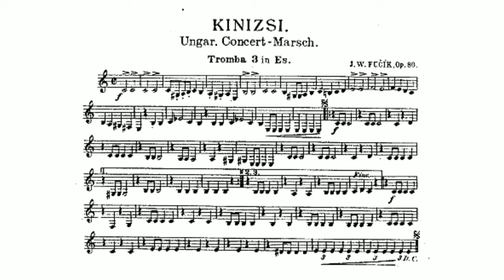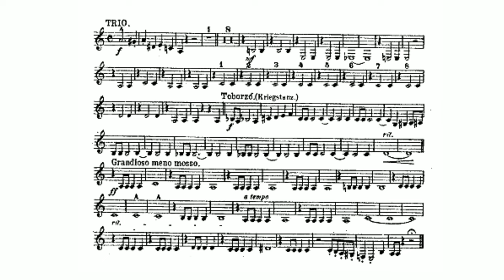KINIZSI MARCH - 3rd E-flat Trumpet